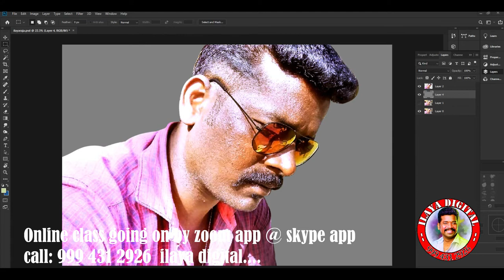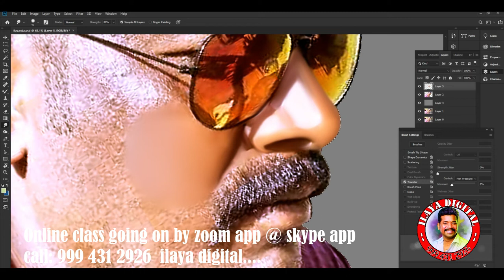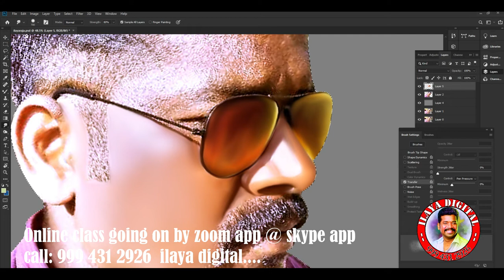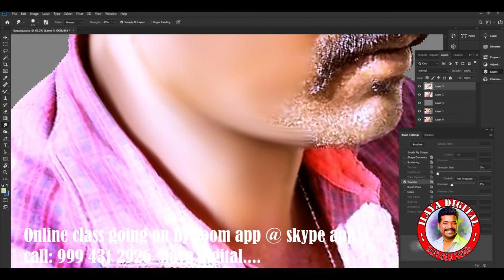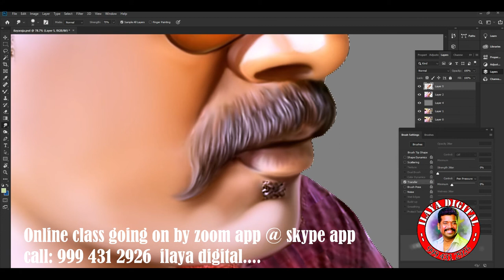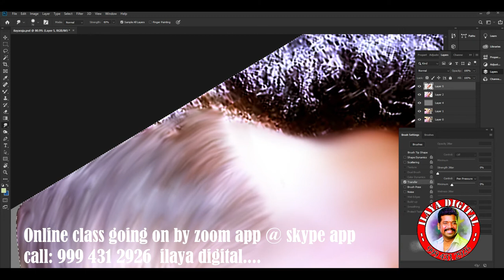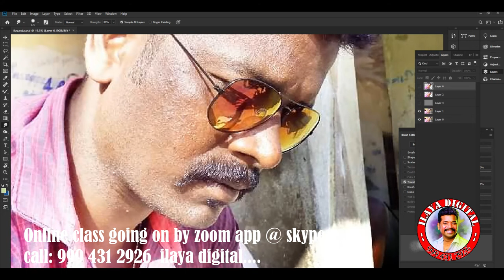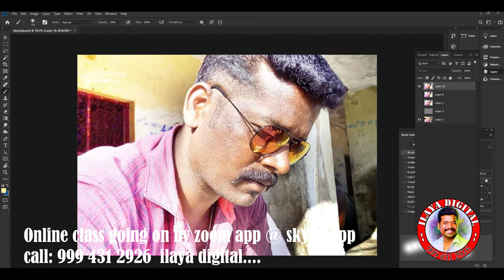My photo Digtial painting/Digital painting /Digital Painting tips/ Full Video